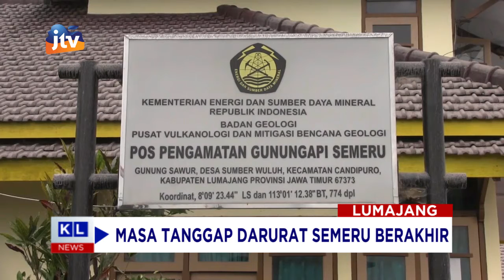LUMAJANG - Aktivitas Letusan Menurun, Masa Tanggap Darurat Semeru Berakhir